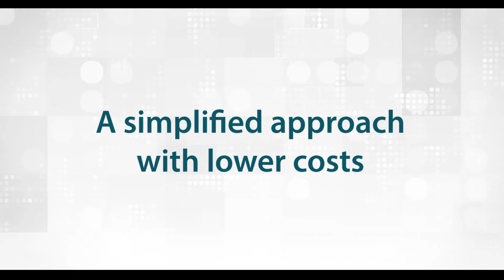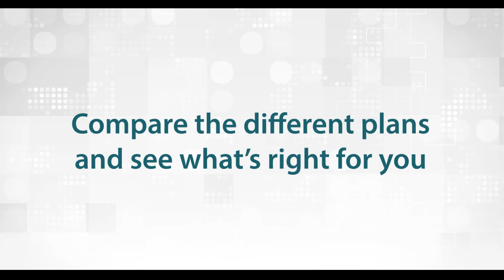GAC 401k Plan